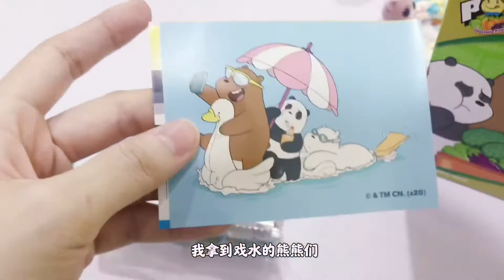你可能不知道的马来西亚7/11零食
今天心血來潮去了小七逛逛，找到了好多可愛的零食和食玩💕雖然我不小了，可是對可愛的東西依舊無抵抗力🙈

🌻Here to find me🌻↴↴↴